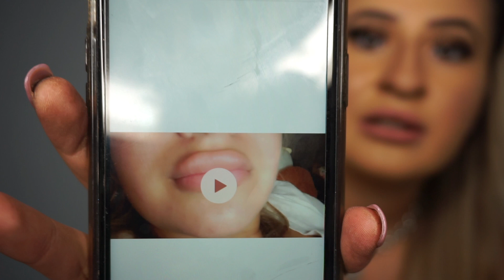MY EXPERIENCE : I GOT MY LIPS DONE